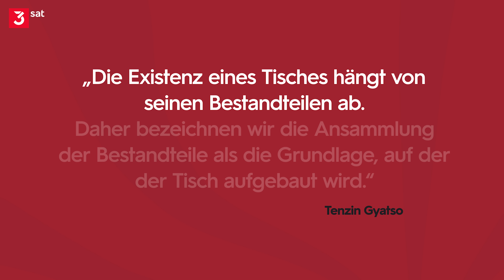Nagarjuna: Der vergessene buddhistische Philosoph | Gert Scobel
Buddhismus – Gert stellt Euch Nagarjuna vor. Nie gehört? Solltet Ihr aber! Seine Philosophie hat in Asien großes Gewicht. Hinzu kommt: Sein Wirklichkeitsbegriff steht im Einklang mit moderner Quantenmechanik. Und weist erstaunliche Parallelen zu ihr auf.
Seine überaus modern anmutende Philosophie besagt: Dinge, Wahrnehmungen, Gefühle existieren nur in einem Zusammenhang wechselseitiger Entstehung. Nicht aber aus sich selbst heraus. Dass etwas ist oder wird, ist das Resultat gegenseitiger Beeinflussung und komplexer Verbindungen, die sich auch wieder lösen können.
Wenn Euch das bekannt vorkommt, habt Ihr vielleicht schon Gerts Interview mit dem Quantenphysiker Carlo Rovelli gesehen:

00:00 Wer ist Nagarjuna?
02:25 Die religiös-spirituelle Traditionslinie
03:50 Die philosophisch Traditionslinie
05:03 Die Lehre von der Mitte
08:00 Wahrheit und Perspektive
09:55 Die Lehre von der wechselseitigen Abhängigkeit aller Dinge
16:02 Die Lehre von der Leere
18:45 Die zweifache Wahrheit

Weitere Links und Quellen:
Lutz Geldsetzer: Die Lehre von der Mitte, 2010
Dalai Lama: Das Leben tiefer verstehen. Erkenne dich selbst und lebe gelassener, 2007

Autor & Host: Gert Scobel
Kamera: Marcus Becker
Ton: Dirk Hans
Illustrationen: Claus Ast
Schnitt: Christian Wischnewski
Thumbnaildesign: David Weber
Producer objektiv media: Marvin Neumann
Produktionsassistenz: Daniela Ssymank
CvD objektiv media: Inga Haupt
Redaktion ZDF: Stephanie Keppler, Christine Bauermann, Birgit Rethy, Darinka Trbic
Produktion ZDF: Christoph Beau